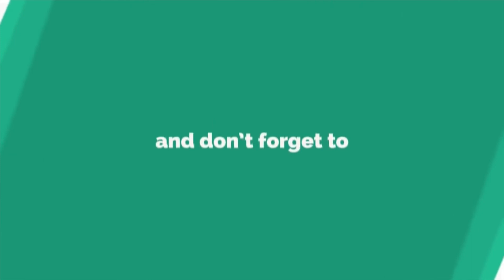राष्ट्रवादी कॉंग्रेसचे उमेदवार डॉ अमोल कोल्हे सतत आपल्या भूमिकांमध्येच असतात का ?